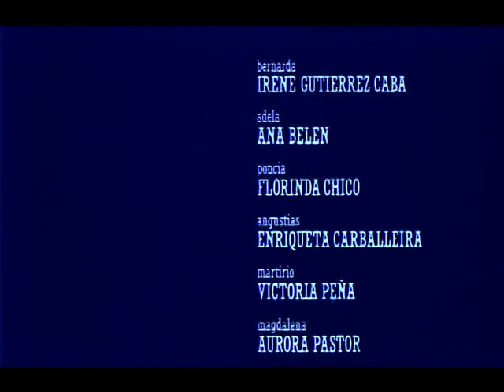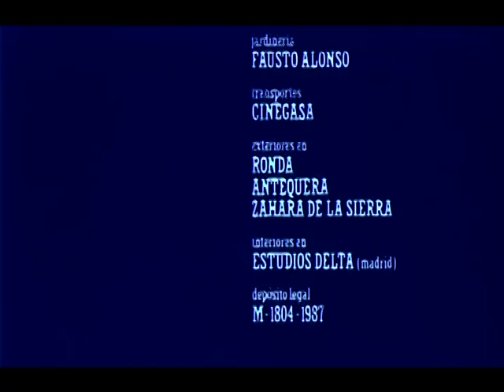LA CASA DE BERNARDA ALBA - Ana Belén